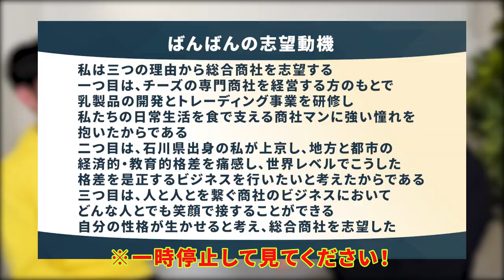【３大商社】スケジュールから合格した志望動機まで大公開！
👇しゅんダイアリーLINEはこちら！

【内容】
0:00 自己紹介
0:16 どこに内定?
0:36 人事からなぜ内定と言われた?
2:05 自己PR
2:32 3年生の秋のスケジュール
3:23 説明会で意識したこと
3:49 説明会で何を質問した?
4:20 3年生の12月以降のスケジュール
4:53 OB訪問で何を質問した?
6:23 説明会後の振り返り
7:09 4年生の4月以降のスケジュール
7:40 ESの対策方法
8:46 合格した志望動機を公開
9:32 面接の対策方法
10:21 応援メッセージ